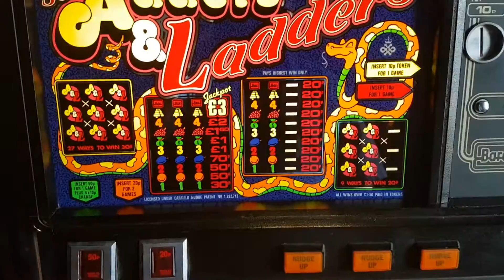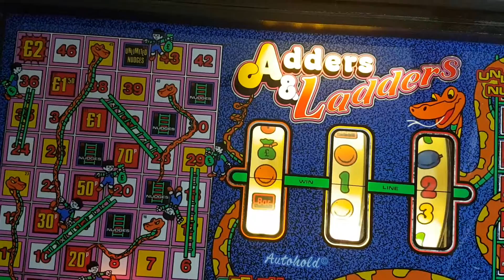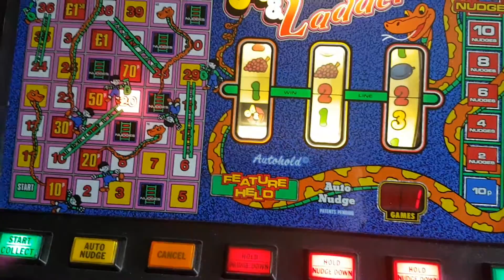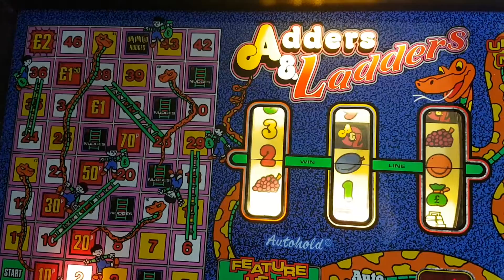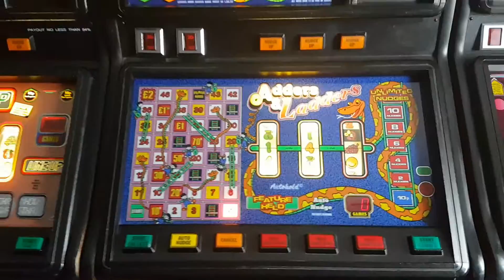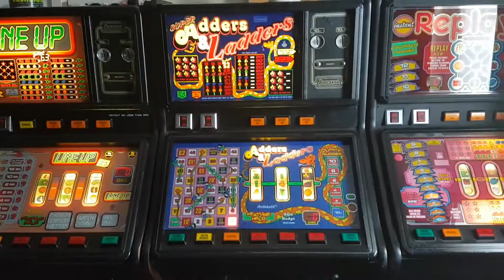Super Adders & Ladders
Welcome to one of my all time favourite classic machines.Adders & Ladders 10p/ £3 tokens is an awesome game which is great for chucking in a few surprises along the way.
Running on Barcrest flagship mpu3 tech,so will feature all the popular sounds from back when all machines were actually about amusement.
Only Barcrest can take a classic game and take it to new heights.
Newer versions were made,but I say original is best😊